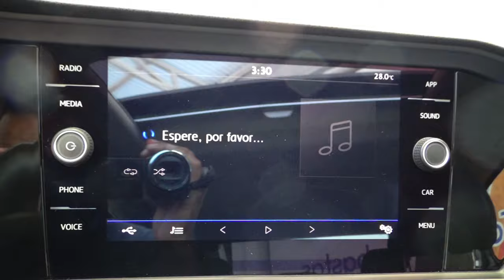Volkswagen / Jetta / 2019 - 9235